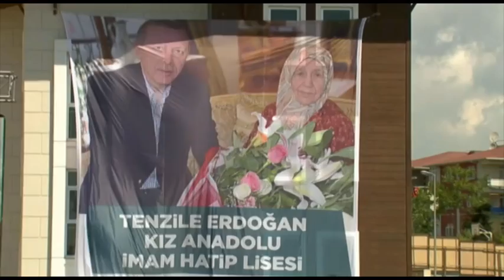Türkiye'nin Kalbine Giden Yol, İstanbul'un Gönlünü Fethetmekten Geçer| 26.05.15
Üsküdar Belediyesi toplu açılış ve temel atma töreninde konuşan Cumhurbaşkanı Erdoğan, “Türkiye'nin tüm renkleri İstanbul'da toplanmıştır. İstanbul'a meftun olmayan Türkiye'ye yabancılaşır. İstanbul'u tanımayan Üsküp'ten Kerkük'e, Bahçesaray'dan Medine'ye kadar koca bir coğrafyaya bigâne kalır. Söylediklerinin İstanbul'da karşılığı olmayanların Türkiye'ye verecekleri hiçbir şey yoktur” dedi.